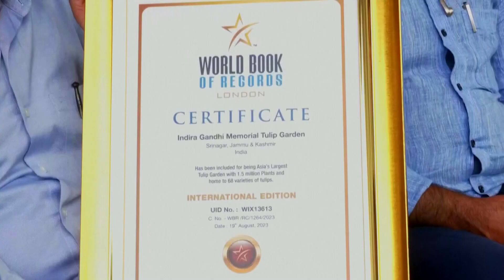Srinagar’s Tulip Garden: A floral extravaganza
Srinagar, the summer capital of Jammu and Kashmir is often known for its mountainous beauty. But today, in our episode of My India we’ll take you to the floral adventure of the city where you will witness the breath-taking array of 1.5 million flowers. The Indira Gandhi Memorial Tulip Garden is a must-visit for the tourists.